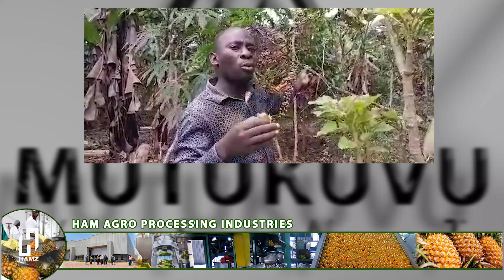DR T AMALE ABBYE SENTE ZA SALIM SALEH!